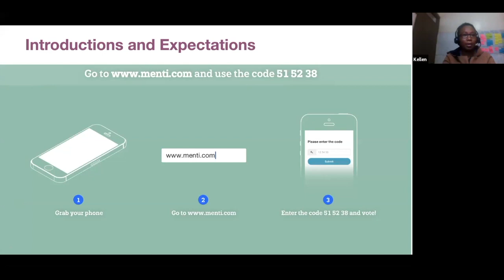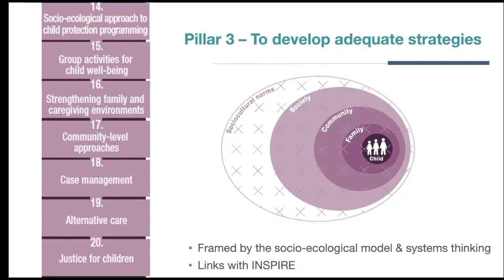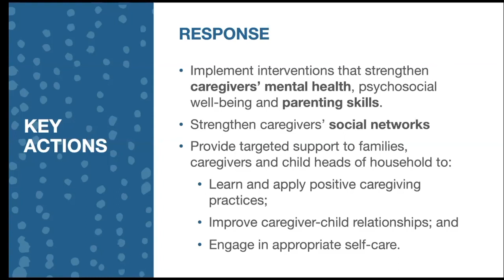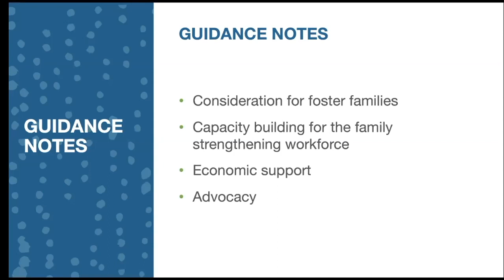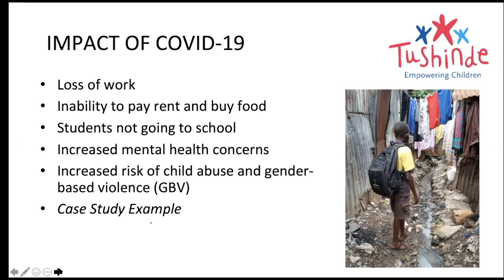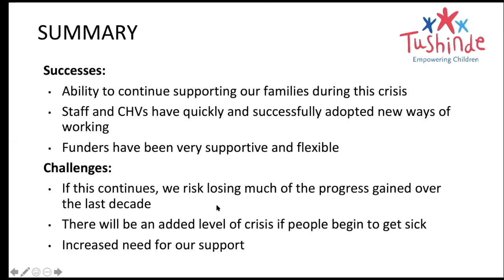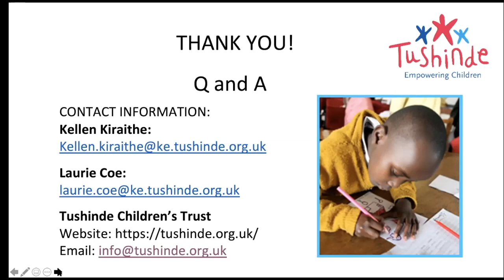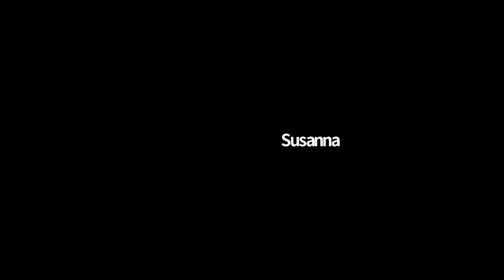Webinar | Strengthening Family & Caregiving Environments—CPMS Standard 16 in the Context of COVID-19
In this episode, the Child Protection Minimum Standards Working Group hosts a discussion on CPMS Standard 16 – strengthening family and caregiving environments – in the context of COVID-19. Sara begins the discussion with introduction to CPMS Standard 16. Kellen continues the webinar by sharing how they have adapted their family support programming in response to COVID-19. The latter portion of this webinar is dedicated to a question and answer period between presenters and participants.

List of Speakers:
Susanna Davis from the Child Protection Minimum Standards Working Group
Sara Hommel from Save the Children
Kellen Kiraithe from Tunshinde Children’s Trust
Eva Smallegange from War Child Holland
Joanna Wedge from the Child Protection Minimum Standards Working Group

Main Points:
0:12 Susanna begins the webinar by introducing the updated 2019 edition of the CPMS.
5:55 Sara begins her presentation by introducing CPMS Standard 16, which aims to take a holistic approach, framed by the socio-ecological model and systems thinking  the 3-tried approach: prepare, prevent and respond in a way that will support children, the family and the caregiving environment.
11:30 Sara shares the foundation and defintion for CPMS Standard 16, which is children by conflict and crisis face multiple threat to their physical and psychological well-being, yet they are resilient.
14:30 Sara discusses key actions for ‘preparedness’, including understanding the cultural beliefs about ‘family’, ‘parenting’, and raising children and understanding existing social norms.
16:24 Sara discusses key actions for ‘prevention’, including identifying, developing, contextualizing and adapting evidence-based family strengthening interventions for the local setting and different caregiving environments.
17:48 Sara discusses the key actions for ‘response’, including implementing interventions that strengthen caregivers’ mental health, psychosocial well-being and parenting skills.
20:18 Sara discusses indicators for evaluation and research around all aspects of child well-being and how to measure improvements to the caregiving environment.
24:36 Sara shares some guidance notes for next steps in operationalizing Standard 16, including looking at the approaches and methods of interventions, positive parenting interventions and increasing male caregiver engagement.
28:57 Sara shares some of the risks to families and children due to COVID-19 that have been of significance to family strengthening, including increase risk violence and child abuse within the home and risk of separation of children. This concludes Sara’s presentation.
34:22 Kellen shares what Tushinde does in terms of family strengthening through their family support programme.
34:43 Kellen discusses the Family Support Programme and its achievements, which includes psychosocial support from social workers and weekly cash transfers, and many others.
40:29 Kellen shares the impacts of COVID-19, including caregivers have lost their jobs and therefore are unable to pay rent and buy food.
42:25 Kellen discusses the different ways in which Tushinde has been adapting and responding to the COVID-19 pandemic, including staff protection and home visits have been adapted to phone-based check-ins.
45:15 Kellen shares some of the success and challenges faced by Tushinde in responding to the COVID-19 pandemic. This concludes Kellen’s presentation.
47:28 Susanna begins the Q&A session.
47:35 Q1: Speaking to community and social workers, how many families can they work with giving the challenges faced by COVID-19?
49:21 Q2: How can we reach young people right now with the obstacles of lockdown due to COVID-19?
53:04 Q3: How is Tushinde able to sustain the commitment of community volunteers to do home visits even with the risks they may face because of COVID-19? Are they being given incentives or other elements that are being used?
55:26 Q4: How can we increase consideration for the social workforce, since they have limited access and facilities to make interventions with children, families, and communities during the crisis and how to cope when we cannot provide that support?
1:01:43 Q5: Are there initiatives that specifically target male caregivers to address parental distress brought by COVID-19 and the lockdown, and if there are, can you describe how they are done.
1:05:54 Q6: How to manage the situation, especially when unaccompanied children and have identified and had an in-person follow-up, but due weaknesses in the health system in the country involved, frontline workers might have serious concerns about going and physically following-up on a case?
1:10:38 Susanna gives final remarks and concludes the webinar.